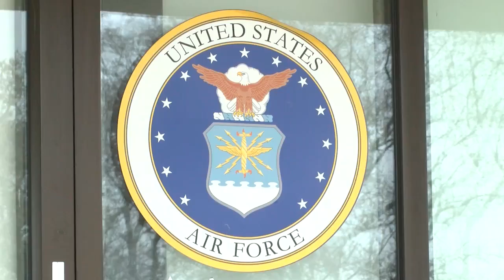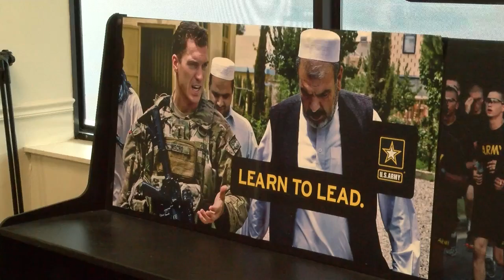Military Recruitment amid covid-19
The Army wants you to know they are still here.